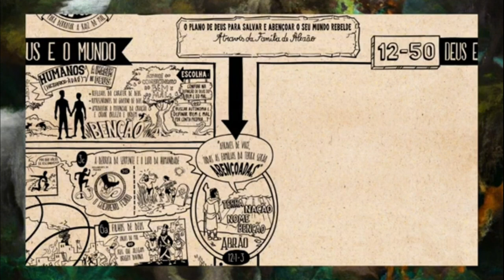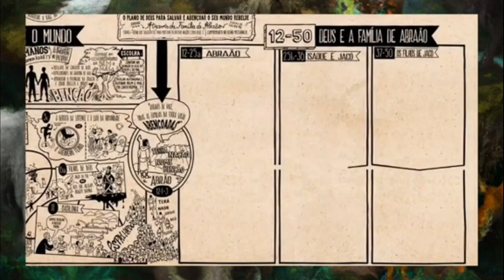O Livro de Gênesis 2ª parte